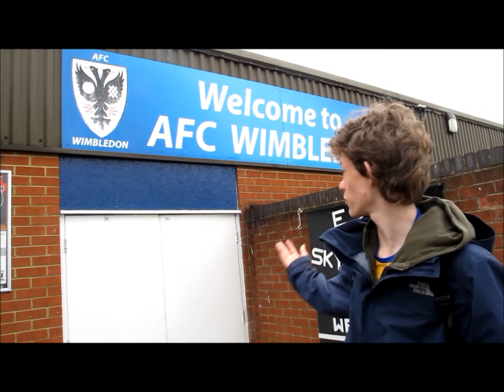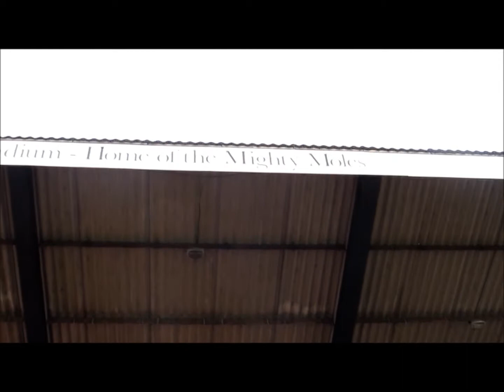FITBHighlights End of Season Review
A review of the 2012/13 season in non-league, presented by Gabriel Brookes and Johnnie Lowery.